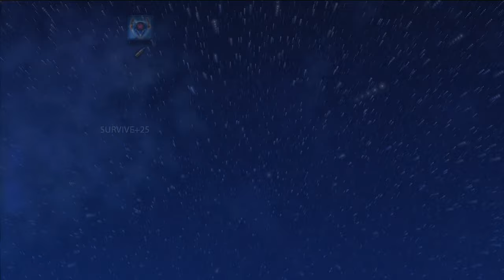Death Tank Xbox 360 gameplay follow up to the Sega Saturn mini game by Lobotomy Software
Here's one SEGA Saturn fan may remember, the Xbox 360 game called Death Tank is the third game in the series. The first two were produced by Lobotomy Software and included as hidden games on their Saturn ports of PowerSlave and Duke Nukem 3D (it should be noted the PAL release of Exhumed was missing the game). The games were simple arcade shooters which saw you driving a tank left and right, while trying to successfully hit the opposing players. This third instalment was created by Ezra Dreisbach, a former employee from Lobotomy Software.

You have a cannon that you have to manually set up the direction and distance of the shot. Which in the heat of battle can make things a little tricky. The concept of the game seems to be related back to the early home computers, we have seen a couple of old PD games using a format like this in the past, but the 1991 PC game Scorched Earth, may well be one the games that helped inspire it.

Unlike the original multiplayer only mini-game this one features a couple of single player modes in the form of a 20 round tournament against 3 other tanks or an arcade mode which has you take on wave after wave of foes to see how long you last for. While it doesn't have as much content as it could do, the content is all death match related so there is nothing like a mission or challenge mode in the game.

This is an Xbox 360 exclusive release and come the server shutdown this is one that will be lost for good. It's a fun little arcade game with support for four player matches, but one that disappoints in some areas Death Tank Zewi on Saturn supported up to seven players on screen and as a result this one feels a little underwhelming as a result. As seven player battles were just crazy. Online and offline multiplayer is full present and if you can get four friends together this is a great blast. If you remember the original SEGA Saturn game this is worth a look.

Soon to be delisted so grab it while you can.

Time stamp & chapter details:
00:00 Game Details
00:23 Swarm - Map Desolation - Thermal
17:36 Conquest - Map Eden - East

Release: 2009
Developer: Flat Games & Snowblind Studios
Publisher: Xbox Game Studios
Genre: Arena Shooter
Players: 1-4
Version Shown: PAL
Format: Xbox 360 / エックスボックス 360

Death Tank Xbox 360 is not available on any other format

Footage is captured directly from a 360 via HDMI for all games, using an Elgato Pro HD60 capture card. Upscaled to UHD 4K to improve the video bit rate, watch in HD or UHD for best video playback on YouTube.